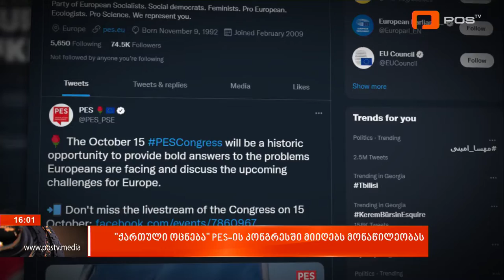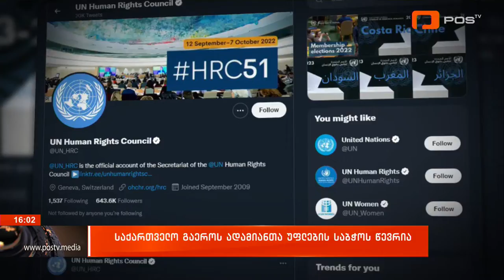POSTV - ახალი ამბები ნინო სალუქვაძე nino salukvadze